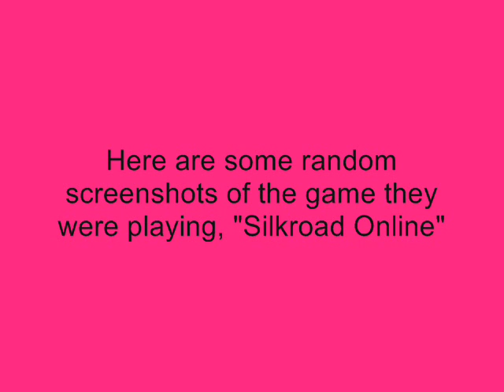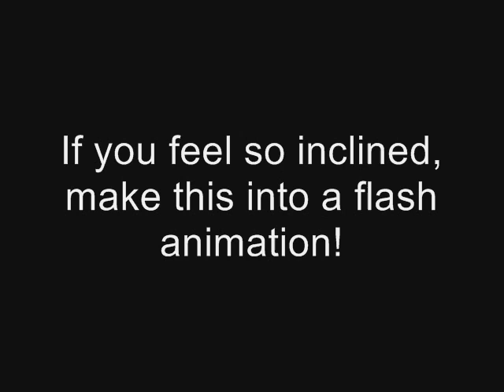Video Game Argument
Want to get into Stock trading? Sign up with Robinhood and get a free stock In video description!